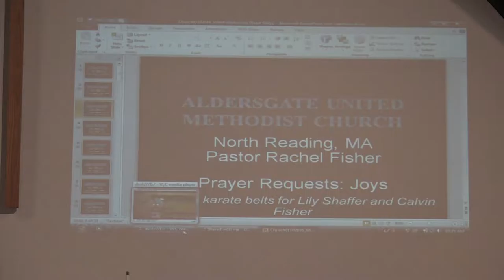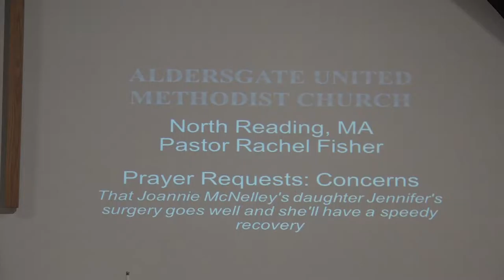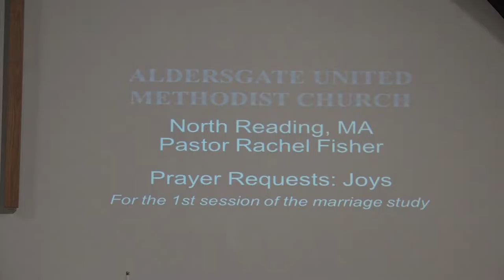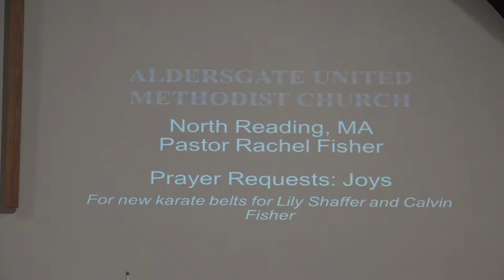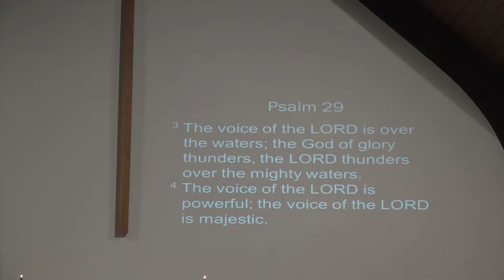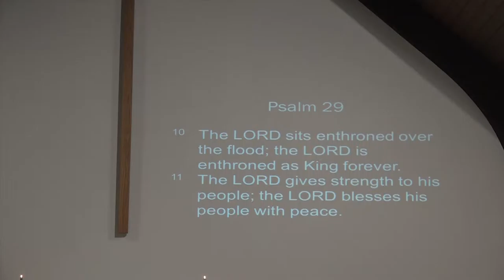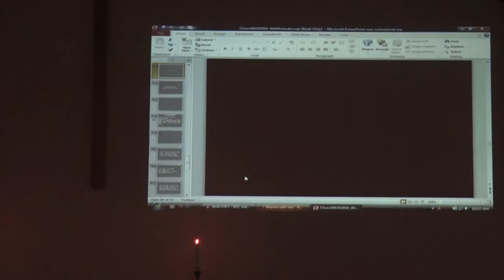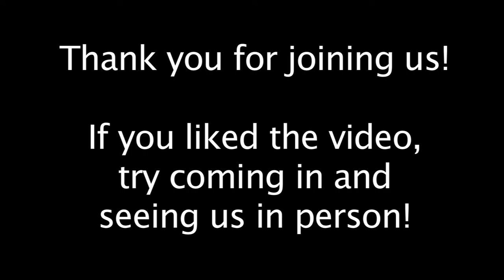Aldersgate United Methodist Church - North Reading 01/10/16